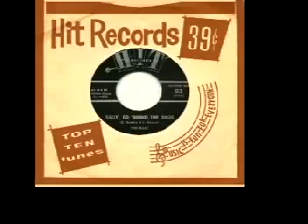The Belles - "Sally, Go 'Round The Roses"